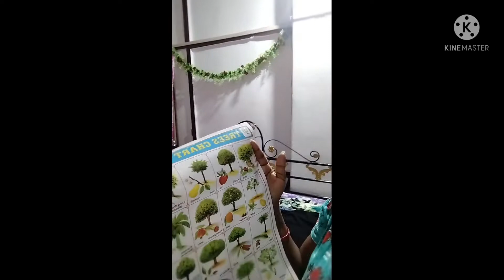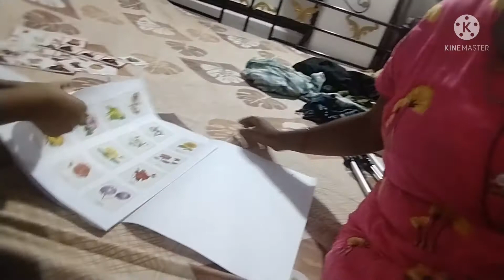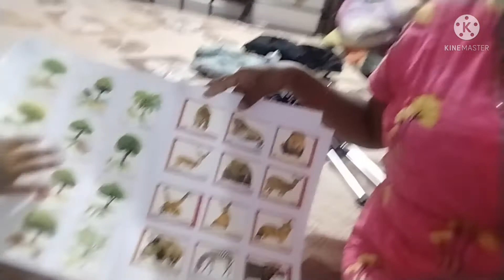Aaj bacche log khud projects complete kiya